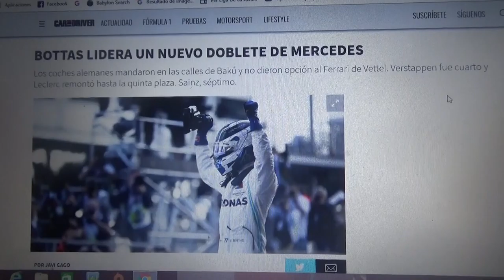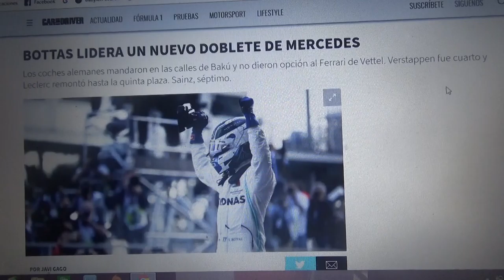Resumen GP de Azerbaiyán 2019 de F1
Un breve resumen de lo que fue el Gp de Azerbaiyán en el Circuito Callejero de Baku de la Temporada 2019 de la F1 en la que Valtteri Bottas lideró otro doblete mas de Mercedes junto a Lewis Hamilton 2° y Sebastian Vettel de Ferrari 3°